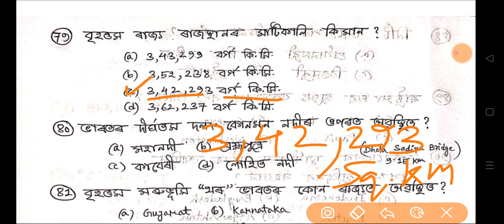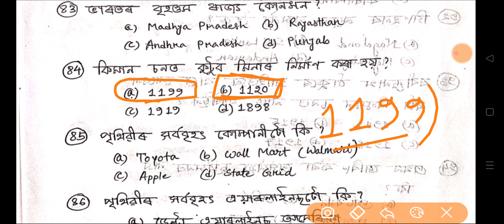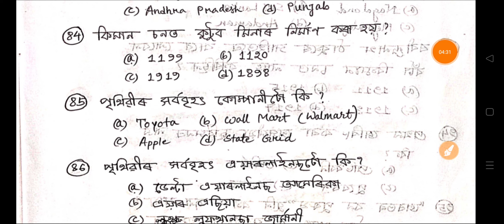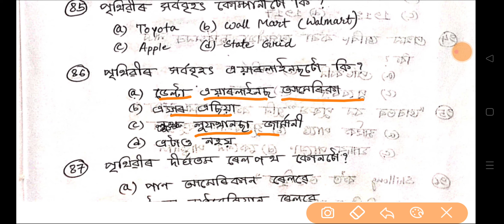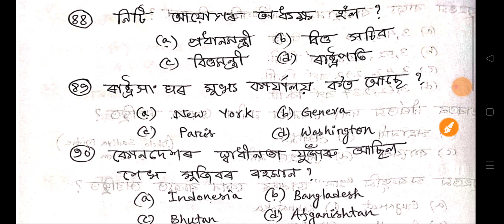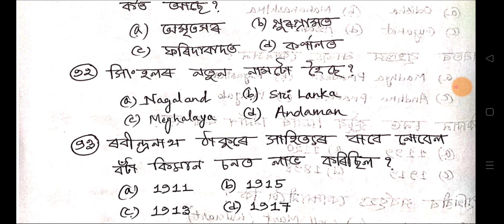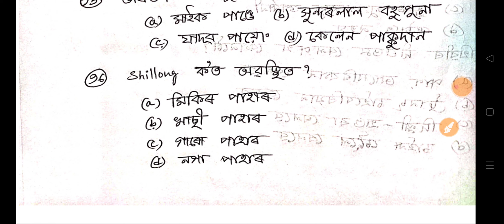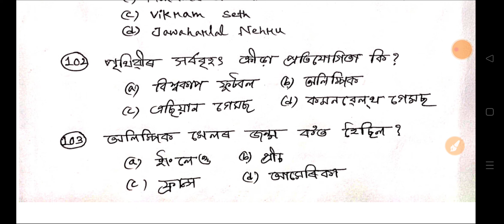Indian Gk For Assam Police Sub Inspector | Part 4 | Indian History